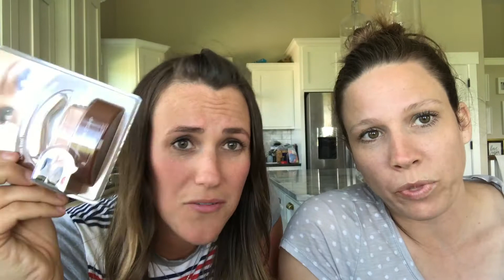Brow Cramp Stamp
Keeping it real, as we try out yet another beauty hack. Brow stamps seem good in theory, see how it turns out.